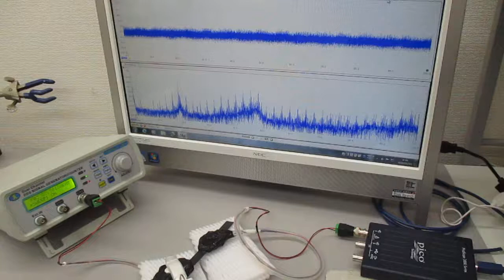超音波プローブの発振制御に関する基礎実験（表面弾性波の観察） ultrasonic-labo